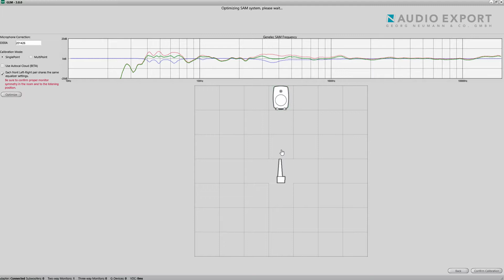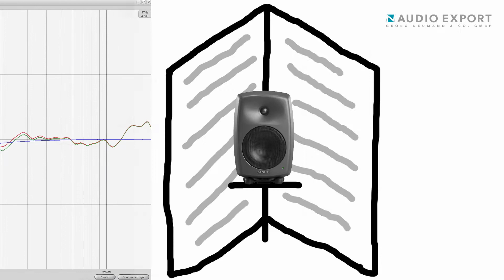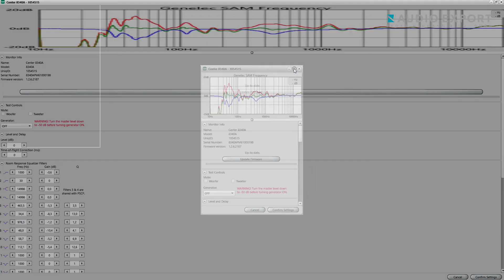Genelec Akustikworkshop Teil 2 – Einmessung für besseren Klang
Welchen Einfluss hat ein Raum auf den Sound bei Abhören? Kann man den Klang von Studiomonitoren verbessern, auch wenn man kein richtiges Tonstudio hat? Dieses Video erklärt, was Genelec SAM (Smart Active Monitoring) ist und wie man mit Einmessen ungünstige Raumeinflüsse ausgleichen kann.